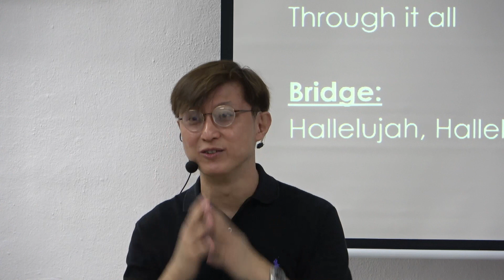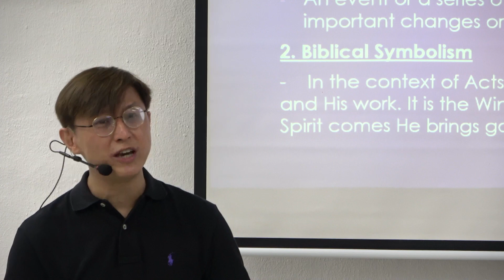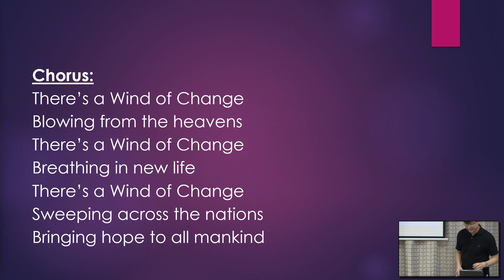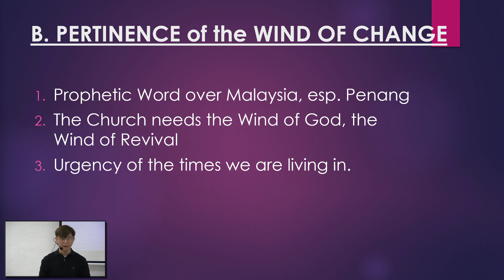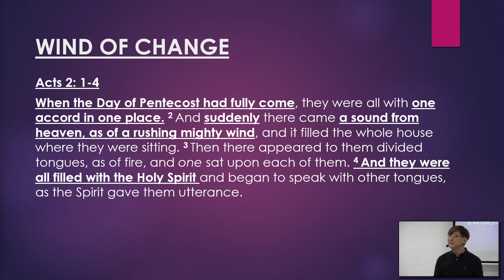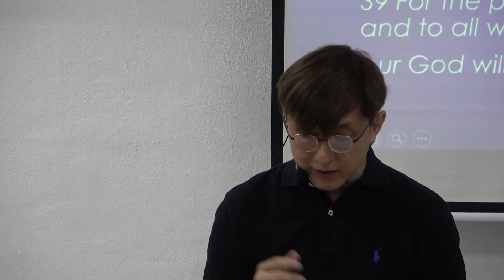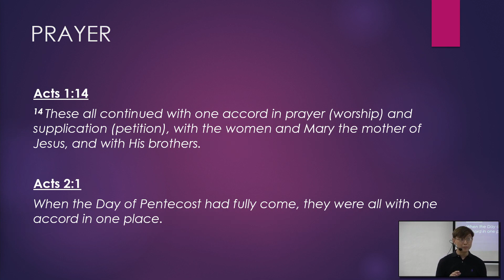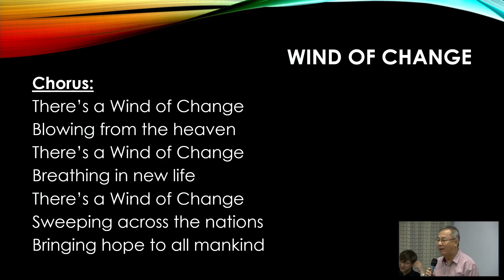220806 - WIND OF CHANGE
RAYMOND TAN